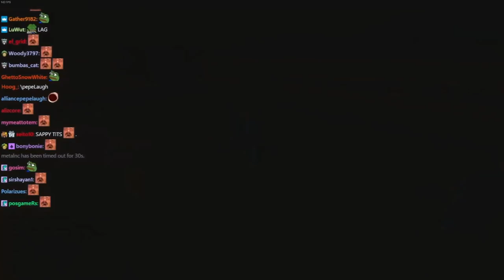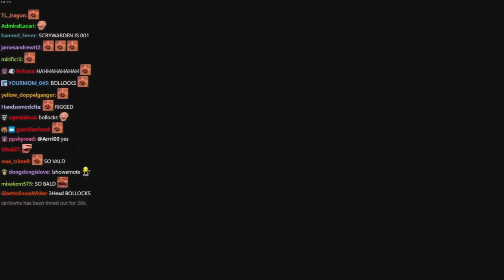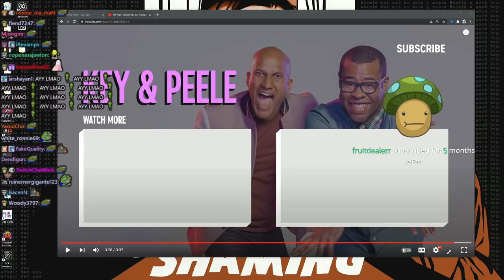Ganked In the Dark | Crab Game #1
ADMIRALBULLDOG   CRAB GAME